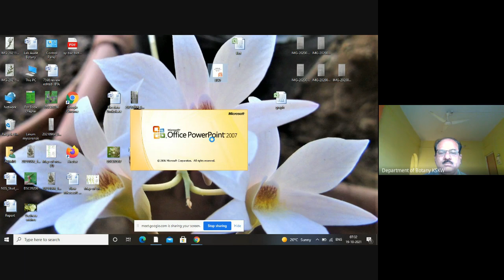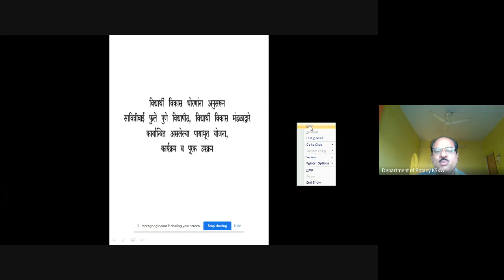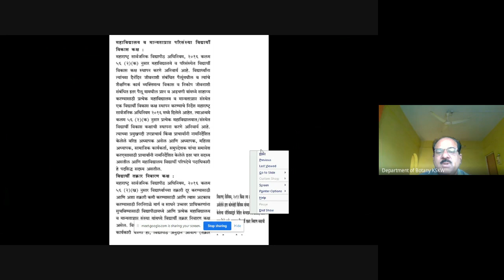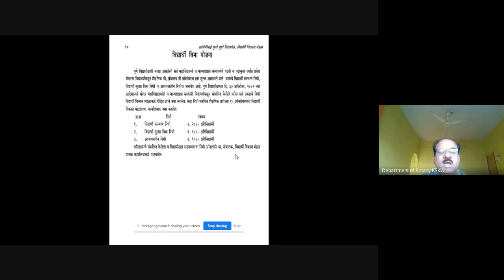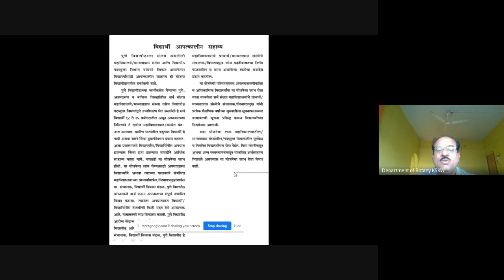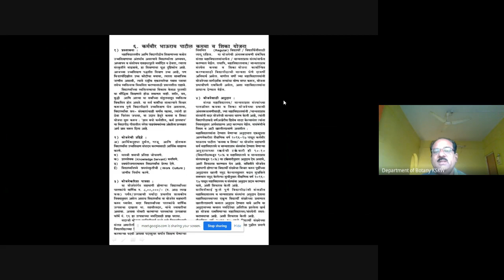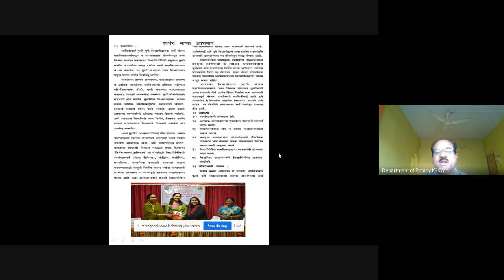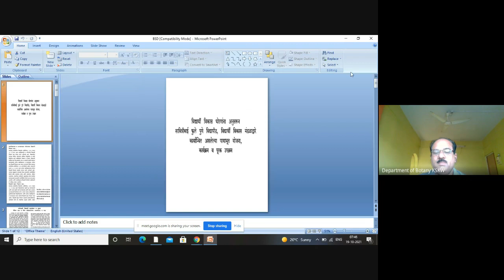KSKW SIP 2021-22 BSD/Earn & Learn Scheme Information by Mr. D. M. Kokate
K. S. K.W. Arts, Science, & Commerce College, Cidco, Nashik.
SIP 2021-22